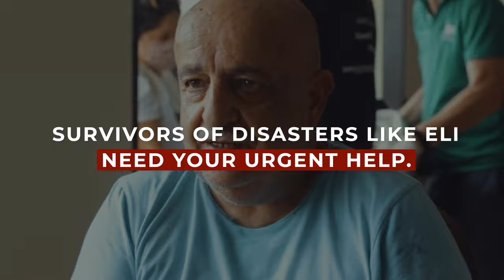Meet Eli: Beirut Explosion Survivor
His house was shattered by the explosion in Beirut, Lebanon. ADRA is helping people like Eli and his wife have hope after disasters like these.